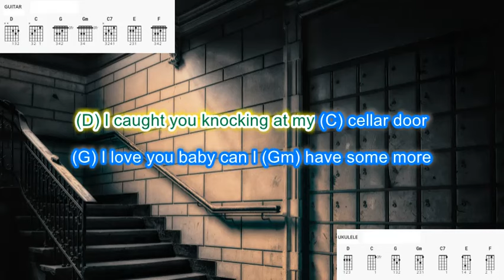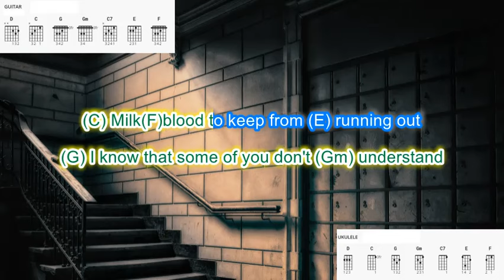Needle and the Damage Done by Neil Young play along with scrolling guitar chords and lyrics